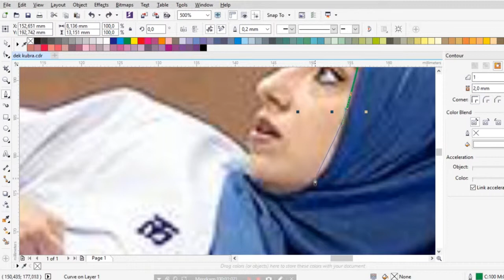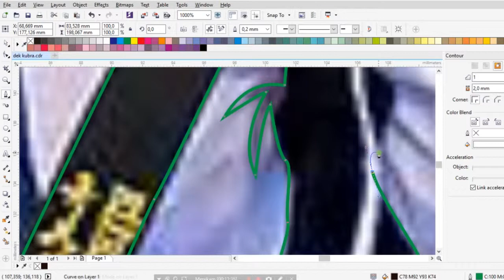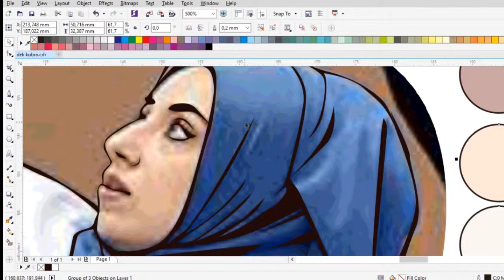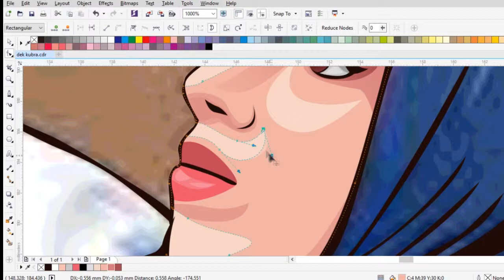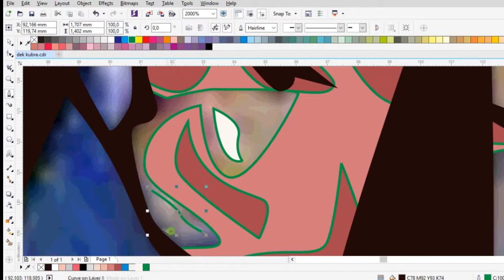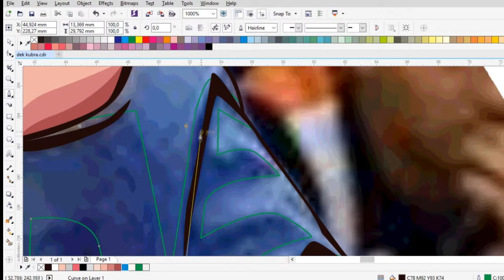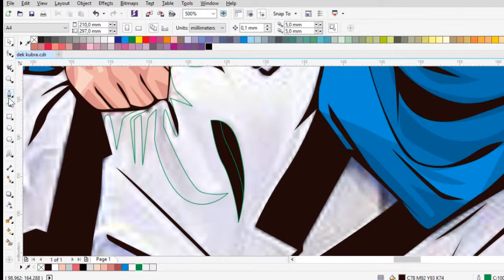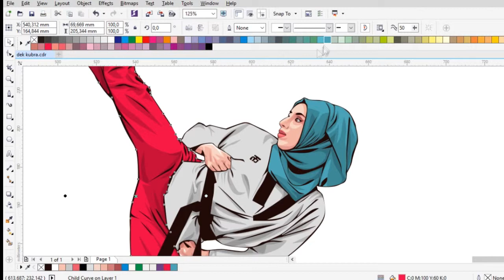Vector art Kubra Dagli With Corel Draw | Speed Art #3